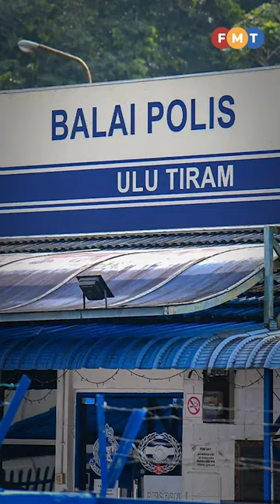Newsbytes: June 19, 2024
A highlight of our top stories for the day. This is FMT Newsbytes.